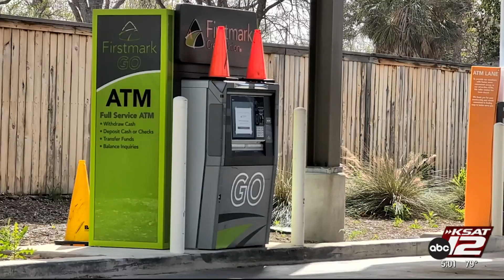Jackpotting schemes drain local ATMs, costing banks thousands. How does the cyberattack work?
While the term “jackpotting” sounds like it should be a win, it’s actually costing local banks and other ATM owners tens of thousands of dollars.